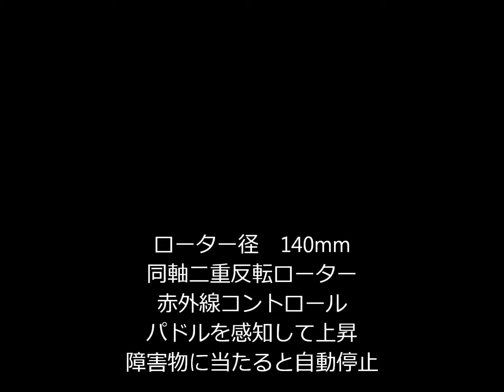ToysRus RaderCopter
トイザらスの商品で、同軸二重反転の「ヘリコプター」です。　赤外線センサーで障害物を感知して上昇します。　風に流されるので、屋外で飛ばすのは苦しいです。